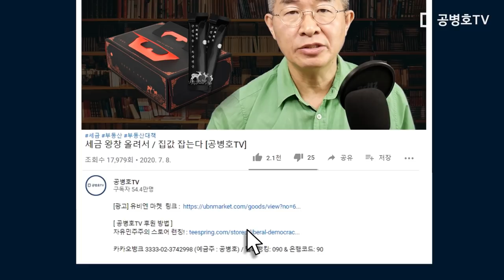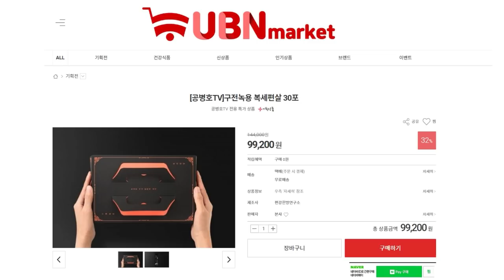안보관련 장관 임명 / 박휘락(국민대 정치대학원 교수) (4/5) [공병호TV]